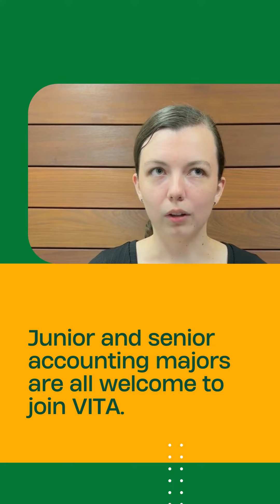VITA - Volunteer Income Tax Assistance Program